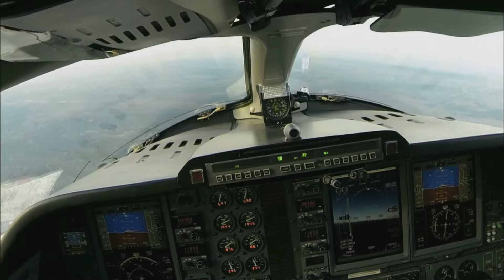NOVA: WHY PLANES VANISH